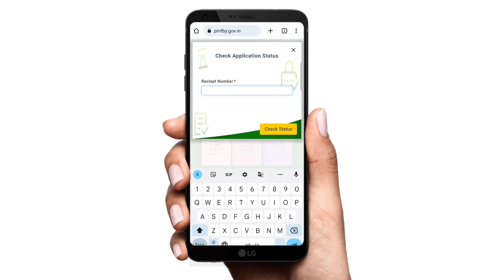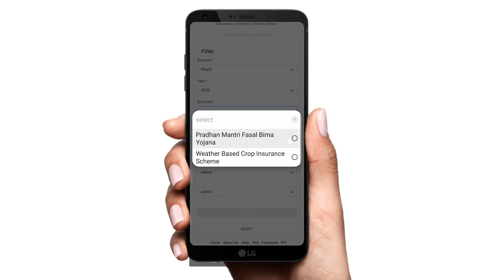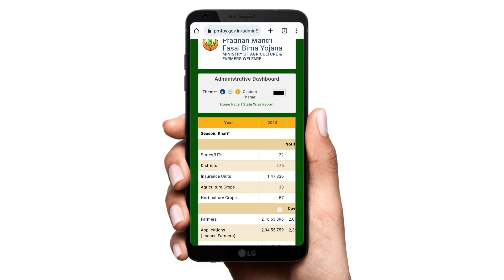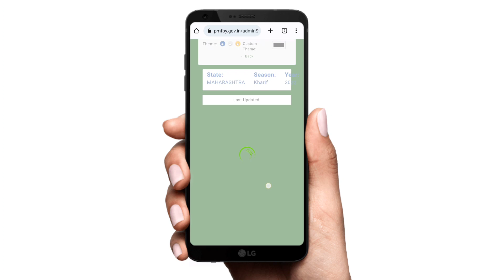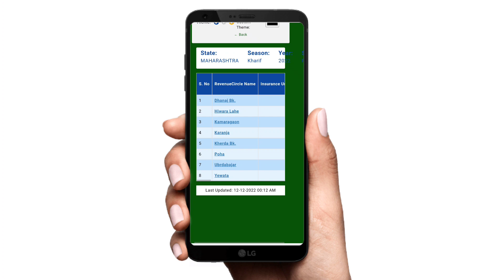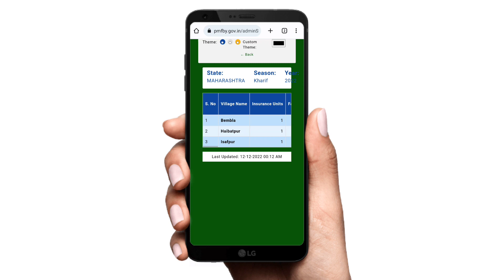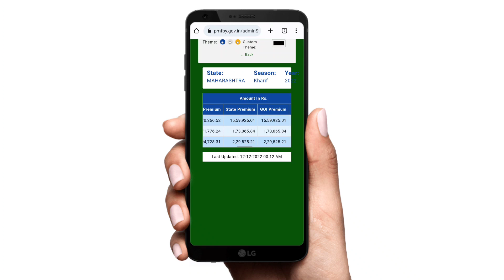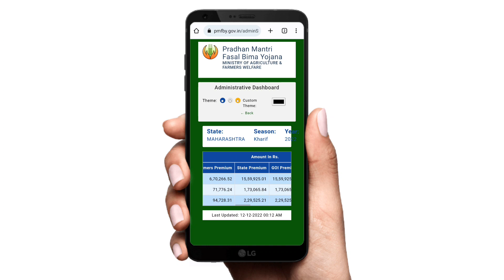पीकविमा मिळाला नाही त्यांच्यासाठी मोठी बातमी | पीक विमा नवीन यादी जाहीर | pik vima today news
रेशन कार्ड बंद होणार का | राशन कार्ड वर किती धान्य मिळते | राशन कार्ड ऑनलाईन तपासा | ration card app

आरोग्य विभाग न्यू अपडेट | आरोग्य विभाग भरती 2022 | arogya vibhag news today | arogya vibhag new gr

2022 pik vima
Kharib pik vima update
News pik vima
Pik vima
Pik vima manjur yadi 2022 maharashtra
Pik vima new list 2022
Pik vima news today
Pik vima today news
आजच्या ताज्या बातम्या
पीक विमा नवीन यादी जाहीर
पीक विमा न्यू अपडेट
पीक विमा न्यूज
पीक विमा न्यूज live
पीक विमा बँक खात्यात जमा
शेतकऱ्यांसाठी मोठी बातमी